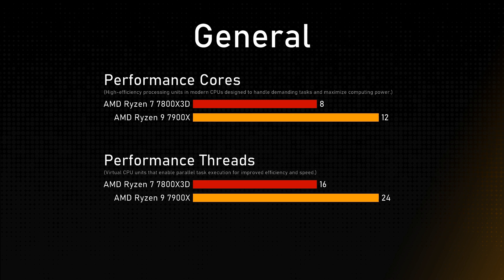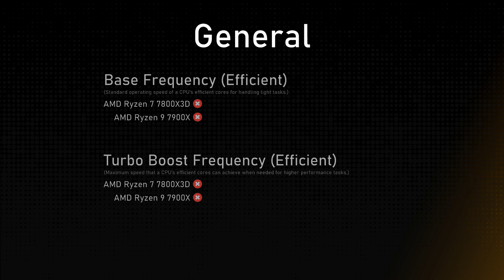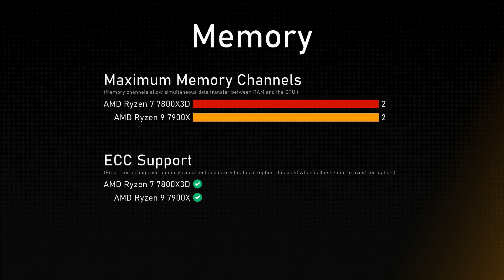AMD Ryzen 7 7800X3D vs AMD Ryzen 9 7900X Comparison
This video is a processor comparison based on their different features and performance factors between AMD Ryzen 7 7800X3D and AMD Ryzen 9 7900X. Intention of this video is to help choose right processor for you.

Timestamps:
Cinebench R23 - 0:00:00
Geekbench 6 - 0:00:12
General - 0:00:36
Integrated Graphics - 0:01:36
Memory - 0:02:00